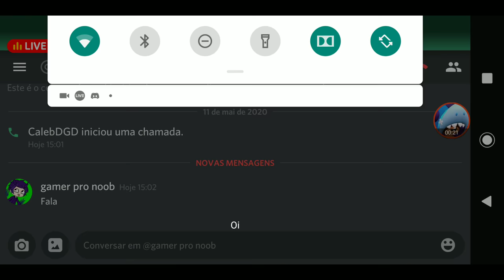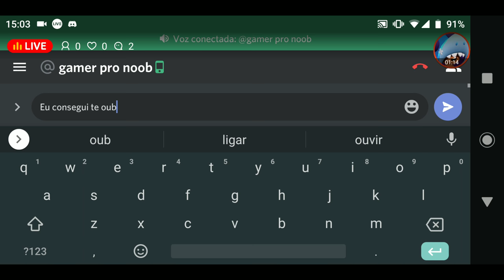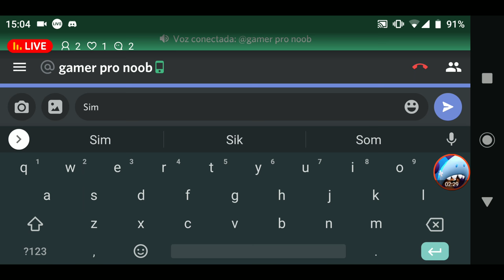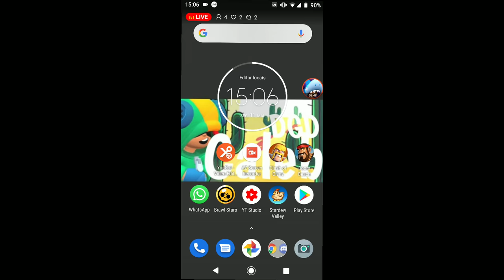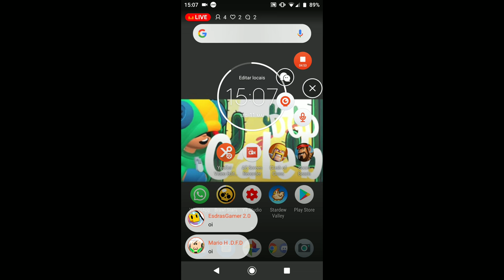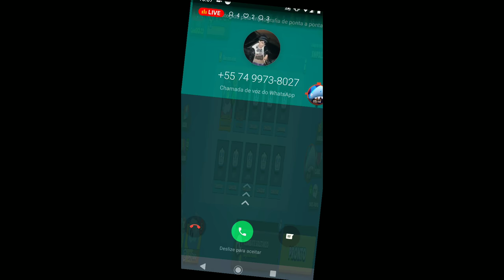jogando com vcs